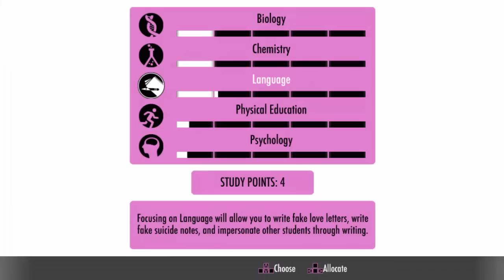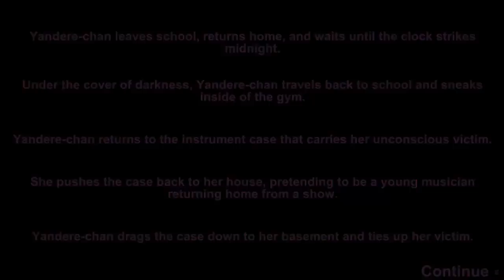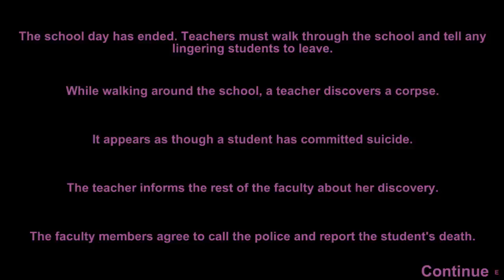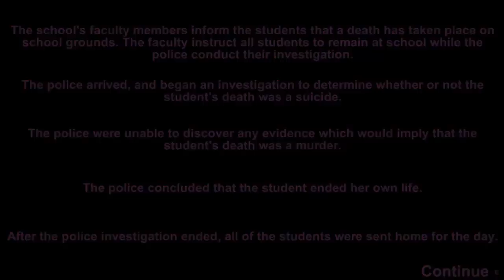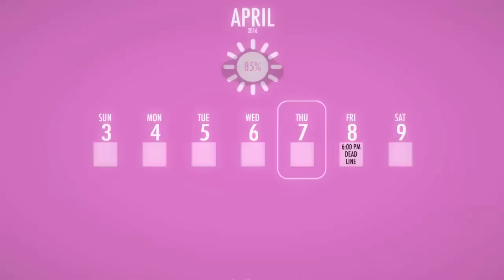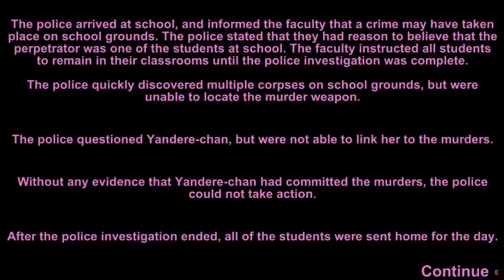CHALLENGES & BASEMENT TAPES! Yandere Simulator | 24 (Gameplay/Walkthrough/LetsPlay)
► Fan Art and stuffs: bagofdgaming@gmail dot com
Outtro music: Hexsonic - Phase (Remixed by MischieviteMe)